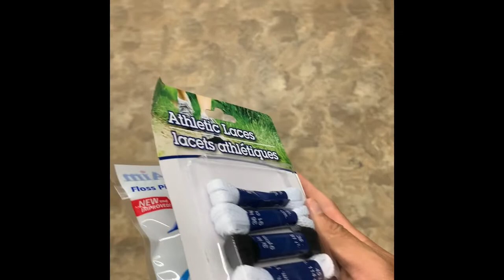*vlog17* the mind of James “Laughlin trip”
Instagram follow

$upahJames

Thanks